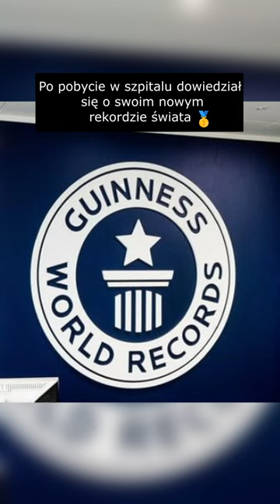Rekordy, których prawdopodobnie już nikt nigdy nie pobije 😲😮